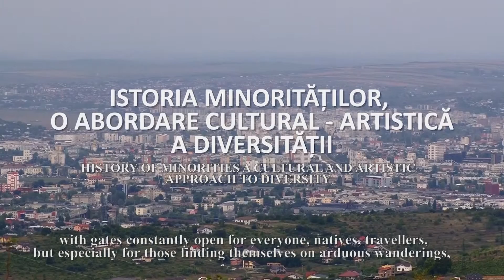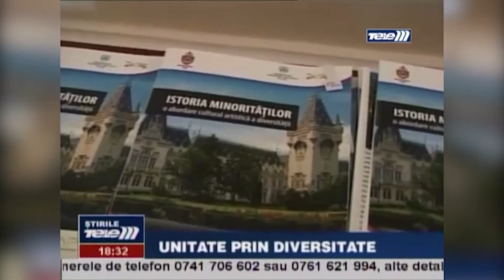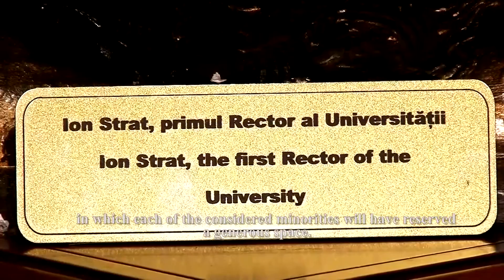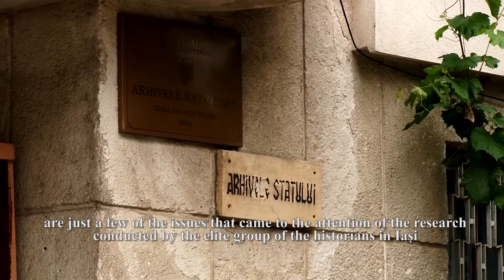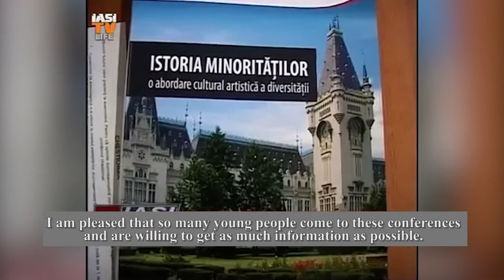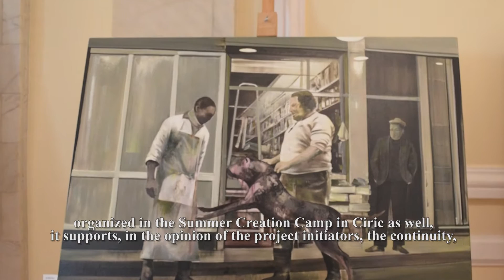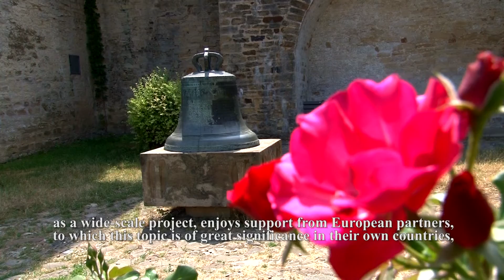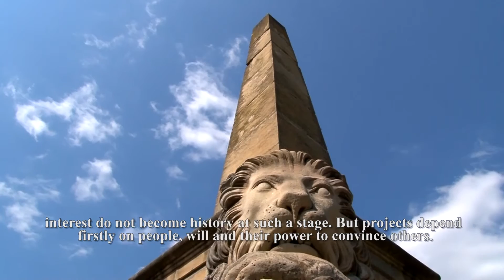Film: Istoria Minoritatilor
Pe acest canal găsiți înregistrarea video a evenimentelor organizate de către Primăria Municipiului Iași.